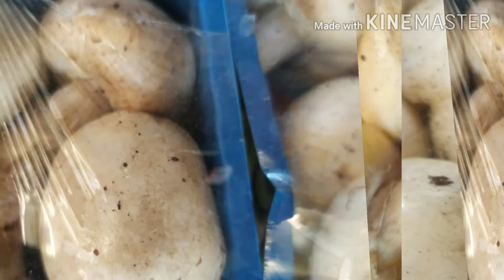सब्जी का भाव13 मई 2020